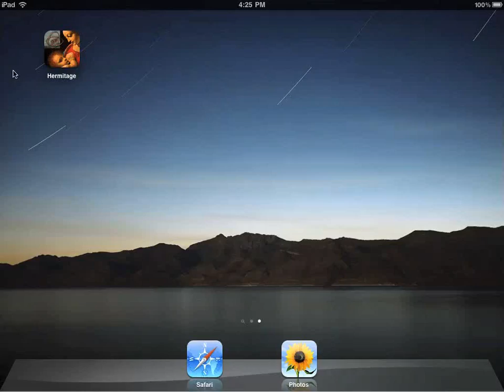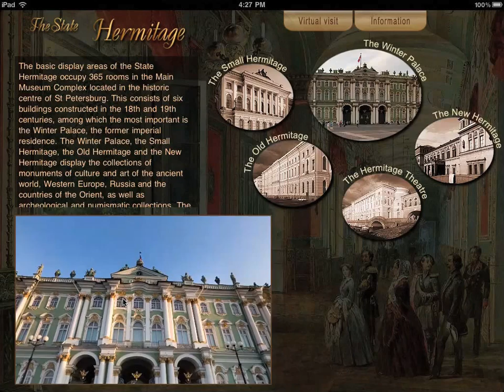The Hermitage Museum for iPad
This application about one of the largest and oldest museums of the world - The Hermitage Museum. Its collections, comprise nearly 3 million items, including the largest collection of paintings in the world. The State Hermitage Museum occupies five magnificent buildings along the Neva River Embankment in the very center of Saint Petersburg. It was the residence of the Russian Tsars since 1762 up to revolution 1917, and as a center of Russian Empire concentrated the treasures from all over the world, mbracing the period from the Stone Age to modern times.

Magnificent interiors and wonderful masterpieces are now available to the public.

Since now, you have one more way to discover Hermitage museum. In this application you can find panoramic views of all main interiors in the Winter Palace, the Small Hermitage, the Large Hermitage, the New Hermitage, and the Hermitage Theater. They organized in virtual tour that provides you good imagination about museum. Practically all the pictures, sculptures and other masterpieces that you can see during the stroll are available for further investigation and can be observed one by one.

Enjoy the museum under your fingertips!

183 spherical pano, 2102 masterpieces.